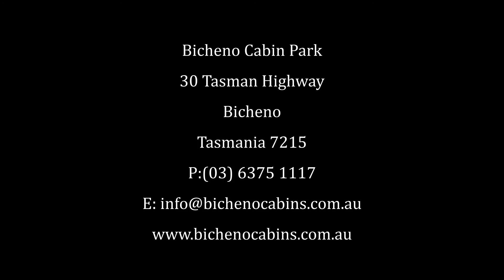Bicheno Cabin Park presented by Peter Bellingham Photography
Bicheno Cabin Park